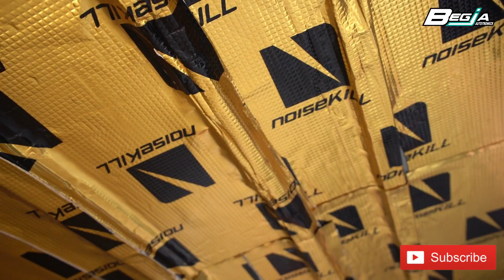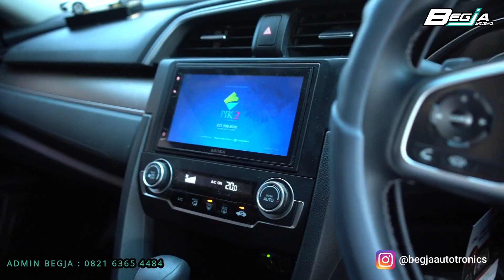Rp 5.500.000 Bisa langsung Karaoke-an Dimobil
kami tidak menyarankan untuk pengemudi yang berkaraoke sambil mengemudi, perangkat ini hanya untuk penumpang, karenanya kami memasang TV Headrest 10" dari ASUKA, dan perangkat processor sekaligus Karaoke menggunakan MOMENTUM DSP-K1, dan sudah dapat 2 MIC, lengkapnya seperti apa, simak video kami..